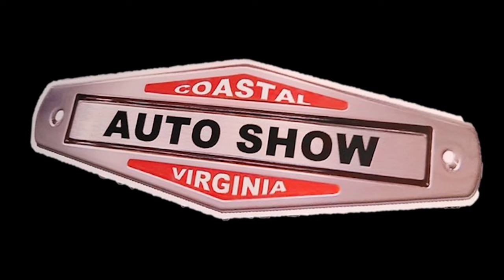Coastal Virginia Auto Show 1968 Camaro Z28 Pro Tour at CVAS Dreamgoatinc Classic Hot Rods and Muscle